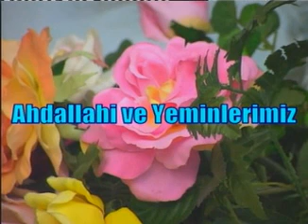08 24 2003 TR Ahdallahi Ve Yeminlerimiz 25 08